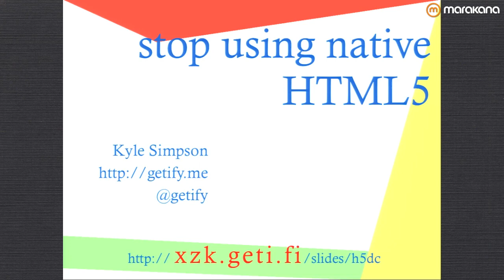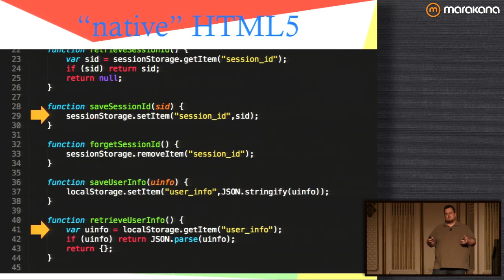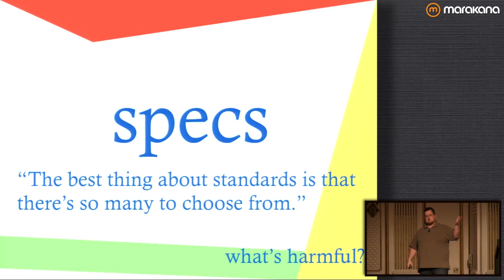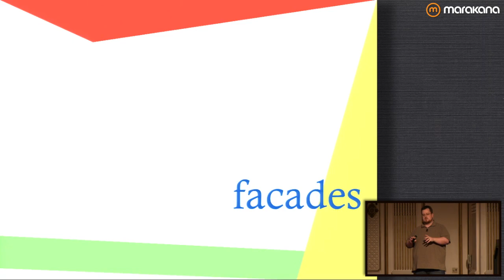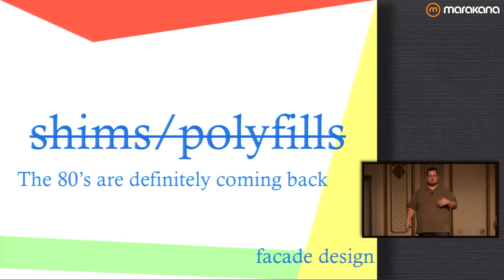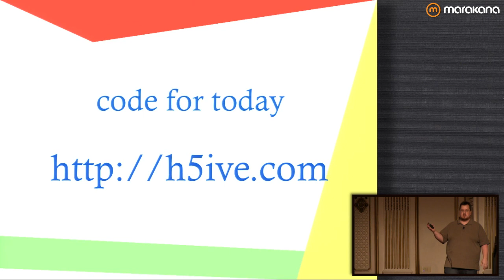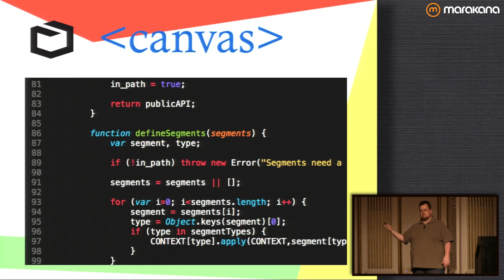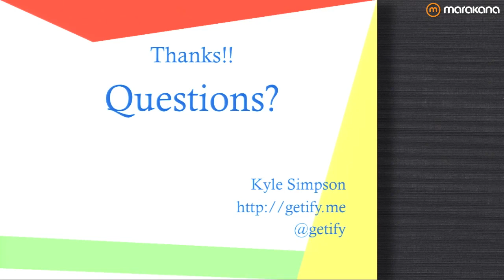Stop Using Native HTML5!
Just kidding. Don't stop using HTML5. But DO stop using the native HTML5 JavaScript API's directly. They're in flux, verbose, and they've got bugs that need to be shimmed.

In this presentation from HTML5DevConf3, Kyle Simpson, JS architect and author of O'Reilly's HTML5 Cookbook, suggests using a wrapper API, or a facade, so that as things change and bugs come and go all that needs to change is the internals of your facade, not your actual app code.

Additionally, Kyle proclaims: BROWSER VERSIONS MUST DIE!